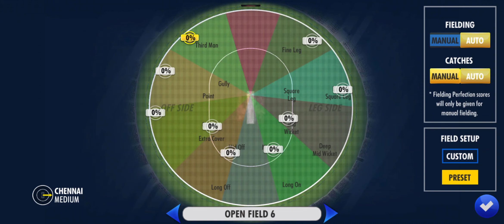3rd ODI match india vs sri Lanka india won